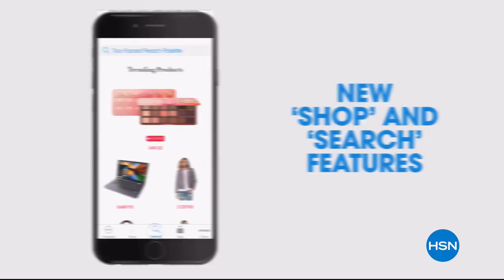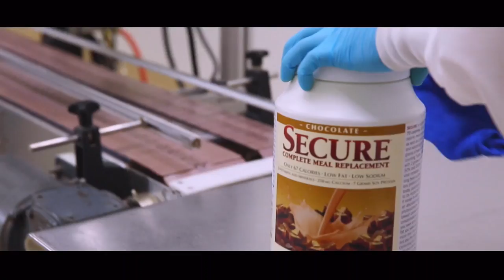HSN | Too Faced Cosmetics / Essie Nail Collection 04.11.2018 - 05 PM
Discover serious makeup with a fun side, paired with nail lacquers in fashion colors with a fun side. Too Faced believes makeup is power, a best friend, and a mood setter, and Essie offers salon-quality formulas in whimsical shades for fashion looks.